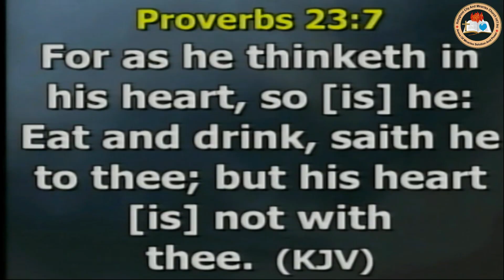YOU CAN'T BELIEVE WHAT PROPHET KEN SAID ON THIS VIDEO,PLEASE MAKE SURE YOU WATCH TO THE END.